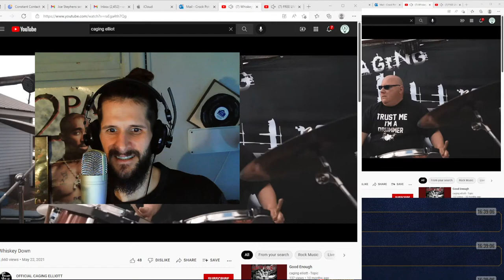INDIE ARTIST COMMUNITY - GET YOUR MUSIC HEARD - I Will Review & React To Your Music